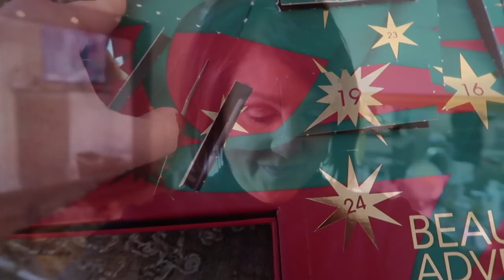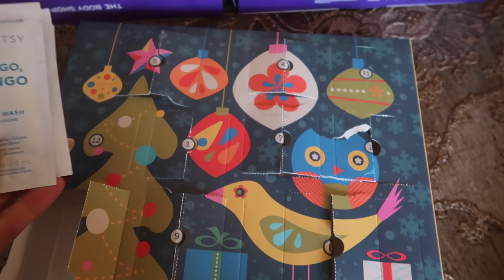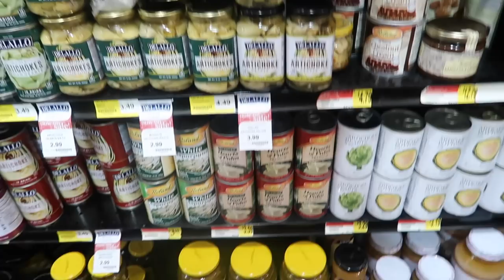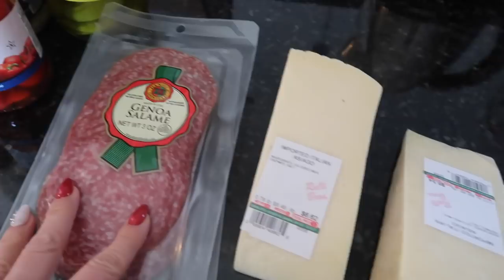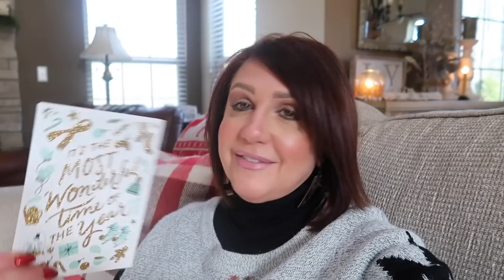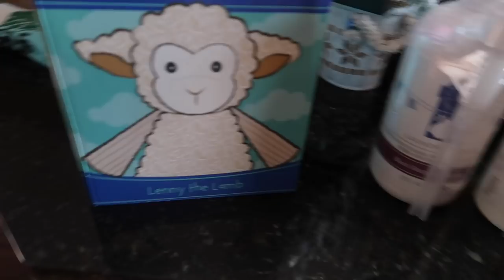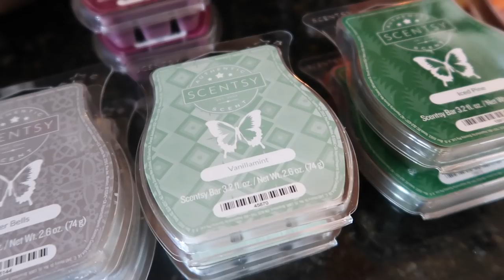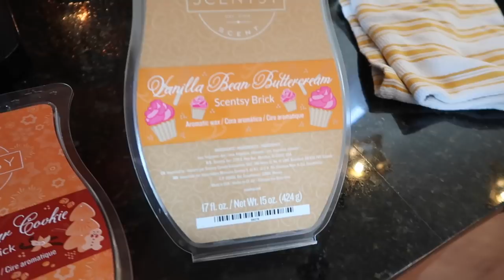Vlogmas: Day 23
Hello Friends! Welcome to Vlogmas 2019 Day 21!

Hugs!

Karen

New Blog Posts! . OUR NEW ONLINE BOUTIQUE HAS LAUNCHED!!
. We have limited quantities, so be sure to get them before they are gone!!

LAUNCHING DECEMBER 23RD!

Starbucks medicine ball drink:

Fill a yeti 3/4 with hot water
Then the other 1/4 with warmed simply lemonade

Add 1 Teavana peach tranquility tea bag & 1 Teavanna Jade citrus mint tea bag
A squeeze of honey

( add 2 of each tea bag if wanting it stronger)

Olive Spread:

2 cans of black olives drained
1 -  8 oz. jar of green olives drained
Hot Peppers in oil. Marconi cut sport peppers  1 big spoon full
Add some red pepper flakes
4 to 5 cloves of fresh garlic
Oregano

Chop in a food processor and then can grind so that it can spread
Add canola oil if needed

🎄VLOGMAS ADVENT CALENDARS:
Scentsy 12 Scents of Christmas Ready For The Holiday’s